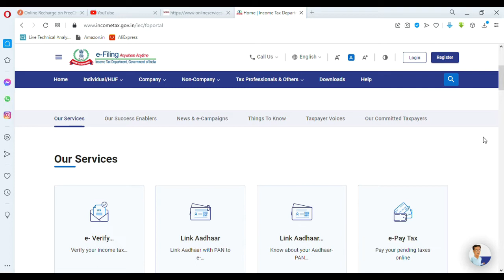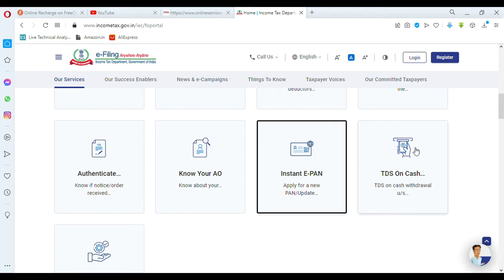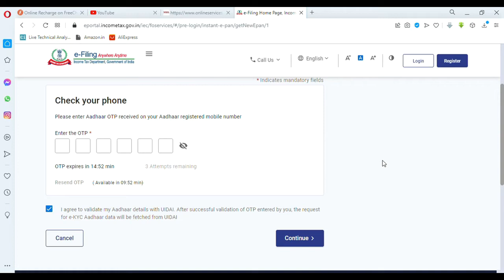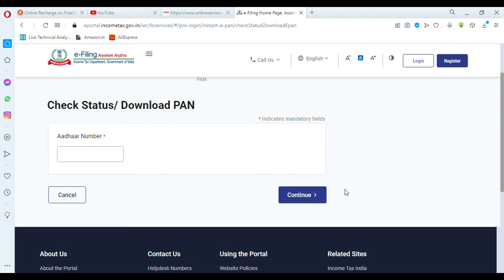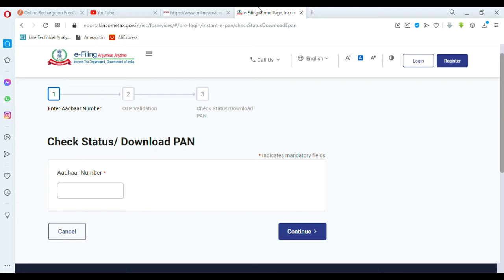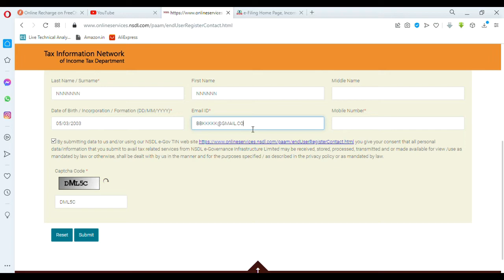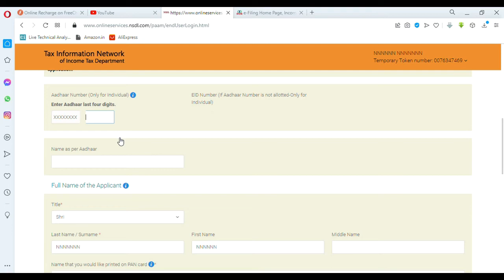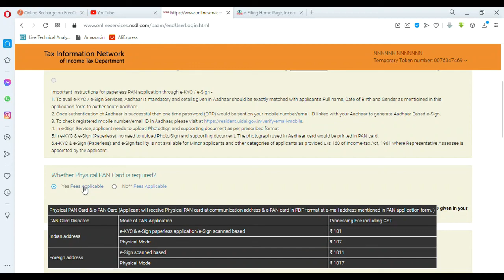Apply New Free PAN CARD On Online Just in 5 Minutes In 2021| కొత్త పాన్ కార్డు ఉచితంగా 5 నిమిషాల్లో